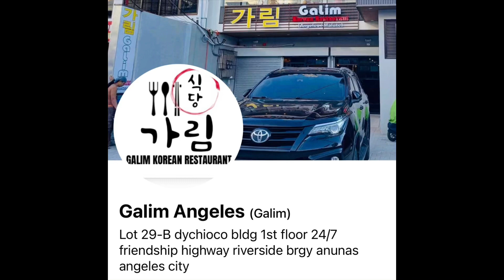Masarap na UNLIMITED Samgyupsal dito sa Angeles Pampanga! / #456